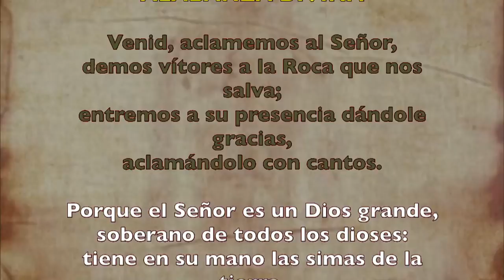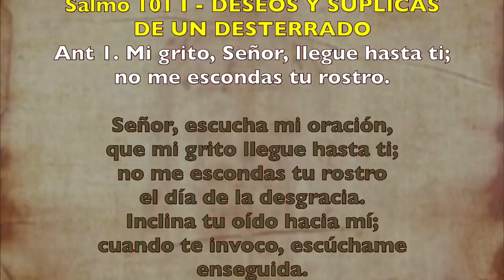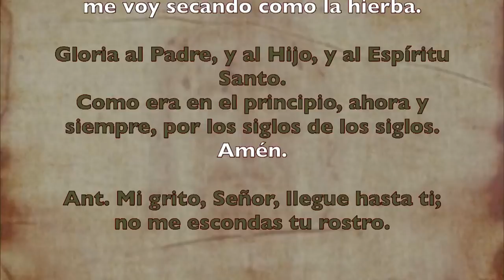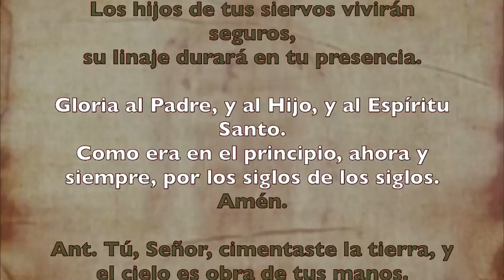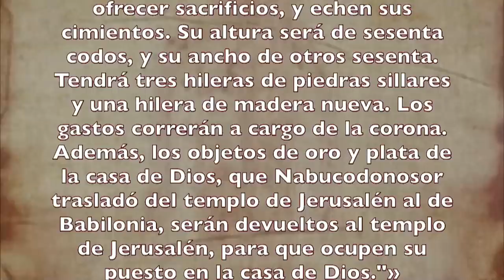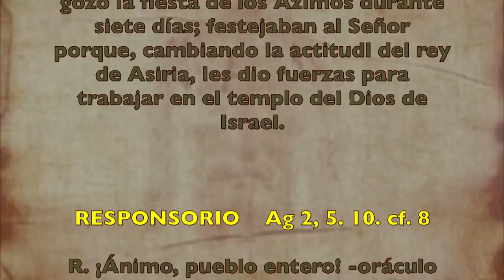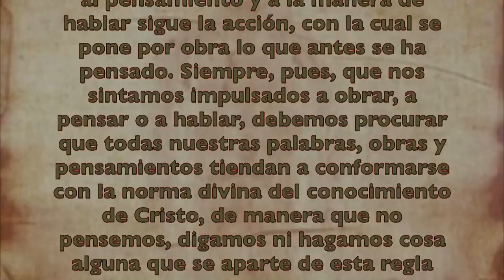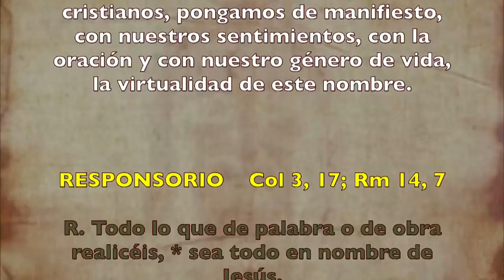Alimento Espiritual (Oficio de lectura) MARTES 23 DE JUNIO 2020 | Padre Sam | Producción Crisol